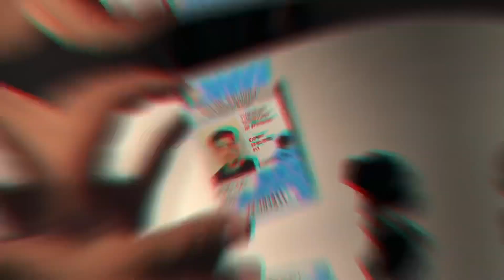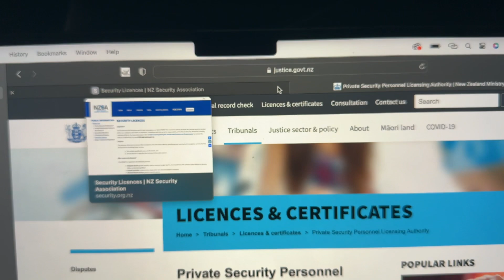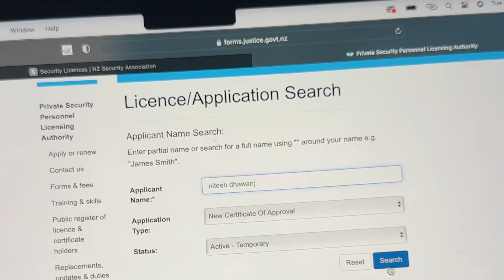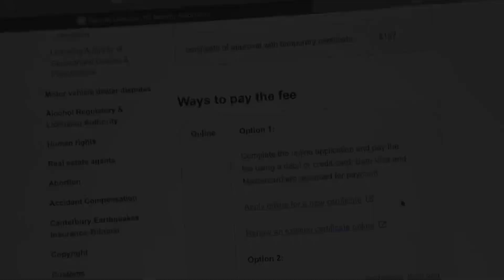Best Part time job Step by Step process for applying Security License 🔥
The best part time job in Auckland, New Zealand is security job! One just has to sit and watch over things and make sure nothing is wrong. Its a good pay job and this video contains exact details of how to apply the security license required for the job!

Gadgets used to shoot- Iphone 14 pro max with DJI OM 6 &  Edited using the new Apple MacBook Pro 2022.

Step by step guide to apply security license in Auckland,Nitesh dhawan Vlogs,Life of an Indian student in Auckland New Zealand,Indian vlogger in New Zealand,Daily vlog series,Indian youtuber in Auckland New Zealand,Red Badge security services,Part time job in Auckland New Zealand for international students,Security job in Auckland New Zealand,Enjoy time with friends and family,Full on bakchodi vlogs,Cinematic 4K vlog,A usual day in the life of an Indian student studying and working abroad